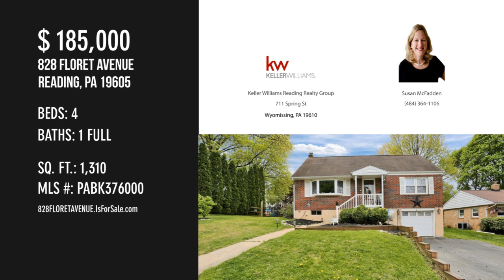828 FLORET AVENUE, READING, PA 19605 - Susan McFadden - MLS PABK376000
828 FLORET AVENUE
READING, PA 19605
MLS PABK376000

Welcome in 828 Floret in Muhlenberg Township's highly desirable Riverview Park neighborhood. This adorable, brick cape cod features a large living room with a beautiful picture window and gorgeous hardwood floors. The oversized kitchen boasts new plank flooring, ample counter space, and plenty of room for a dining area. On the first floor you'll also find a newly painted full bath featuring brand new flooring. There are 2 nicely sized bedrooms on the first floor including a master with original hardwood floors. When you head up stairs you'll be greeted by 2 additional nicely sized bedrooms. As you head outside the home you'll find a nice deck area in the large, fully fenced backyard. This home is a must see and will go quickly! Professional photos to follow.

Contact Agent:
Susan McFadden
Keller Williams Reading Realty Group